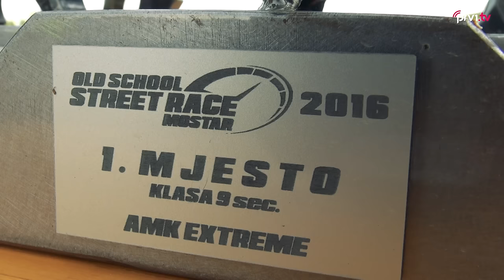Intervju Dario Konopek i Damir Ožegović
Intervju Dario Konopek i Damir Ožegović na Old School Street Race Mostar 2016.